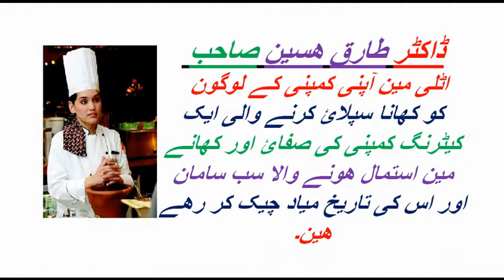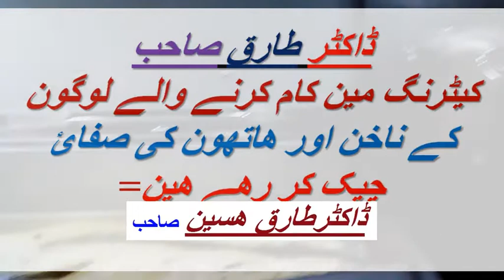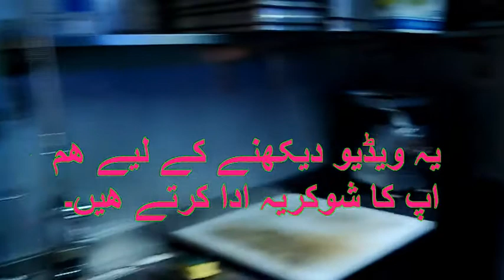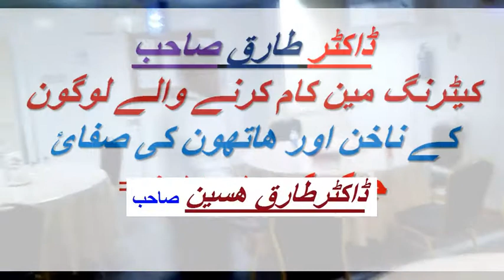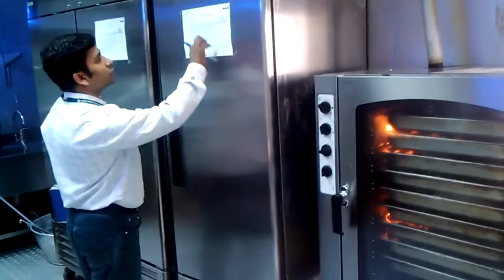Phalia Shadi MUST WATCH..avi